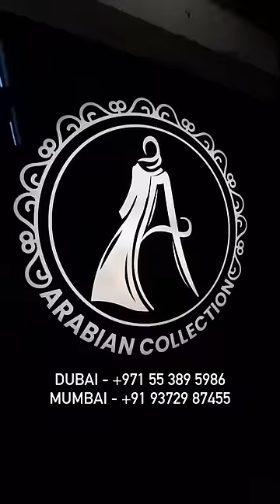Direct Dubai Se Aaya Abaya